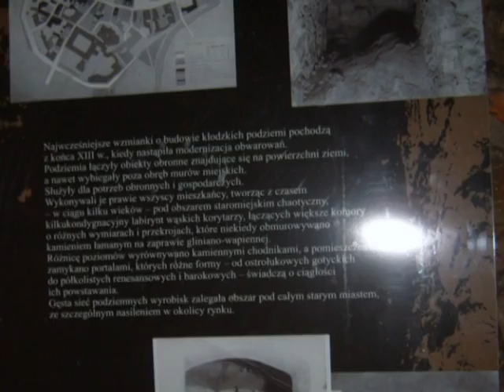1} Kłodzko.mpg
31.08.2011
Turystyczna trasa podziemna - Obecnie w remoncie, tylko mała część udostępniona turystom. Muzeum Ziemi Kłodzkiej